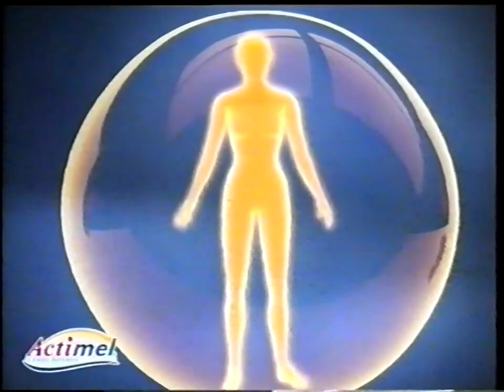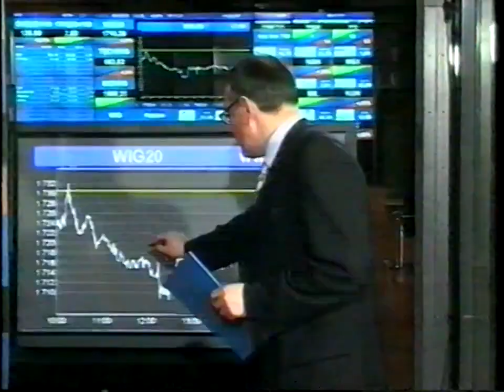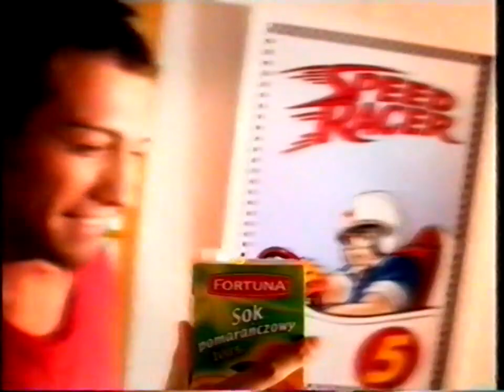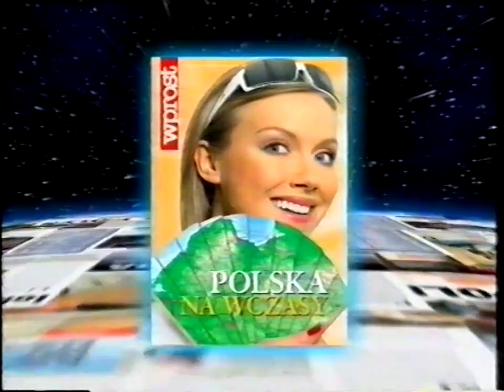TVN-2 Bloki Reklamowe, Zapowiedź i Ident 29.02.2004 1/4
Informacje o nagraniu:
Nagrywanie:VHS
Grabber:
Montaż:
Identerek Poleca: